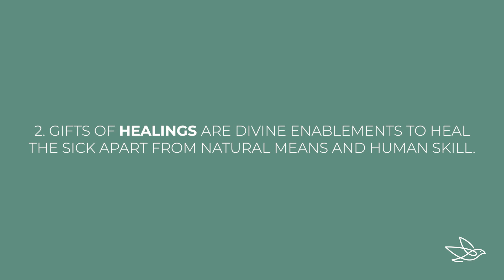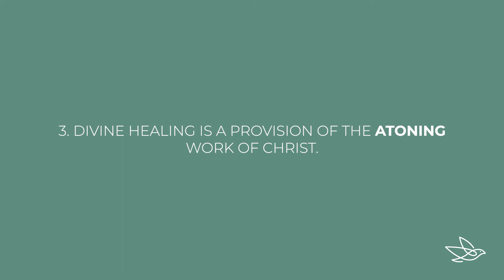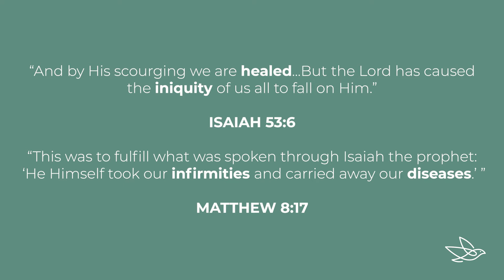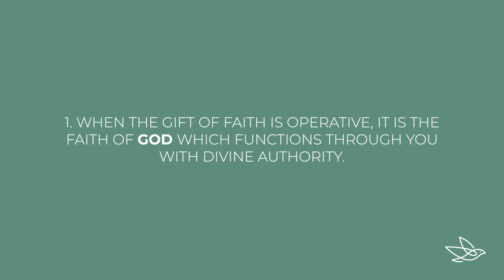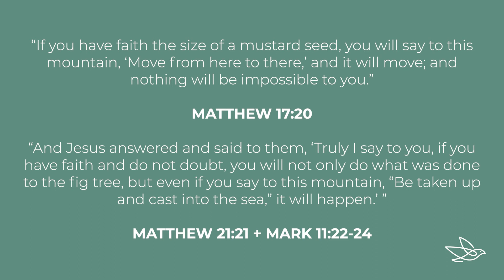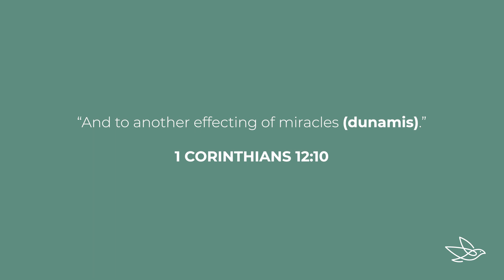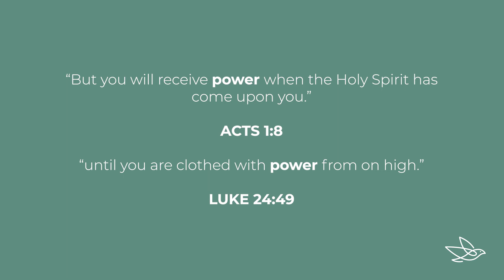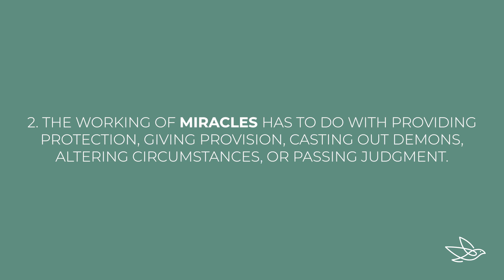Holy Spirit | Session Nine